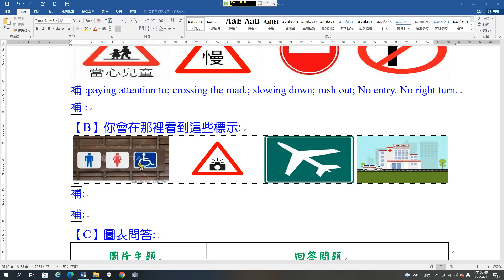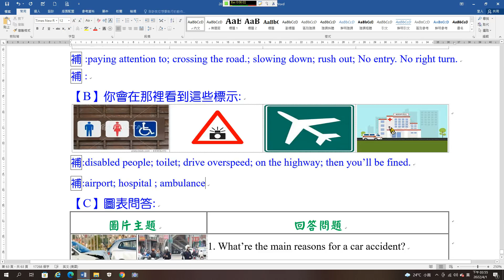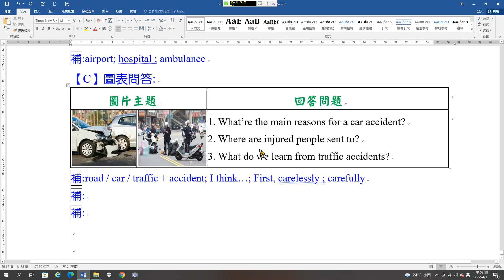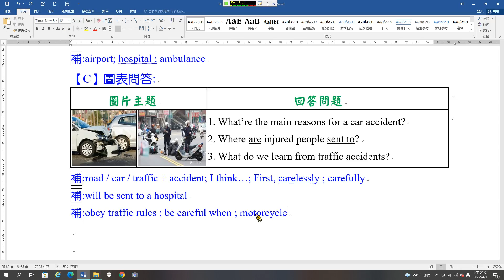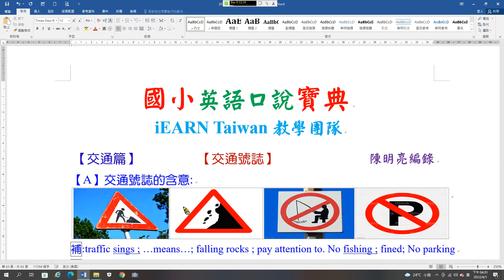國小口說英語100 交通號誌A2